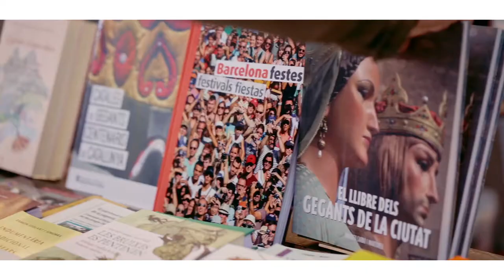Various Voices Barcelona 2026 Bid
The "Various Voices Barcelona 2026" Bidding Team proudly presents the festival vision and highlights.

- Read and share the bid document.
- Look at the video to complement the bid.
- Review the scores of the Legato Various Voices Team.
- Refer to the briefing document and Legato policy documents.